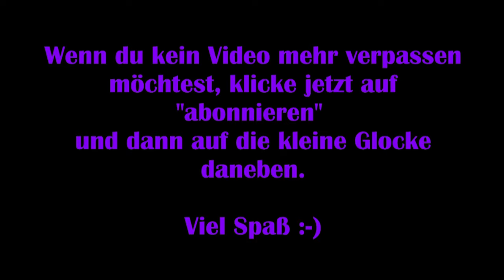Planet Zoo #03 – Das madagassische Affenschutzprojekt Tutorial [Lets Play]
Planet Zoo ist vom Spielprinzip dem Spiel „Jurassic World Evolution“ sehr ähnlich. Man kann einen Zoo mit mehr als 50 Tieren bauen. Jede Art hat ihre eigenen Anforderungen und Bedürfnisse, die erfüllt werden müssen. Jedes Tier hat sein eigenes Genom, das verändert werden kann, um seine Lebenserwartung, Größe, Gesundheit und Fruchtbarkeit zu ändern. Und mit etwas Glück erhält man sogar Nachwuchs in seinem eigenen Zoo.

Viel Spaß :-)

Technische Details:
Aufnahmetool: GeForce Experience
Bearbeitungsprogramm: VideoPad Video Editor
Mikrofon: Auna MIC-900B USB Kondensator Mikrofon für Studio-Aufnahmen

Release: 05. November 2019
Entwickler: Frontier Developments
Publisher: Frontier Developments
Genre: Aufbaustrategiespiel
Entwickelt für: PC
FSK: 0